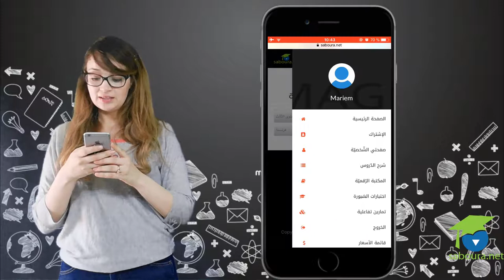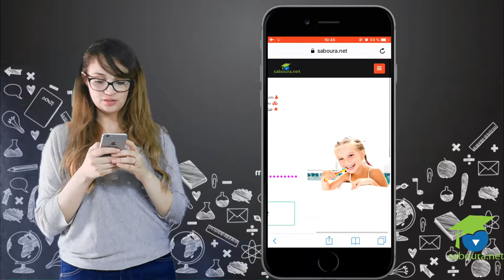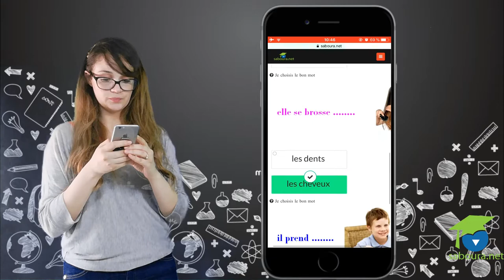التمارين التفاعلية للسبورة | Saboura.net